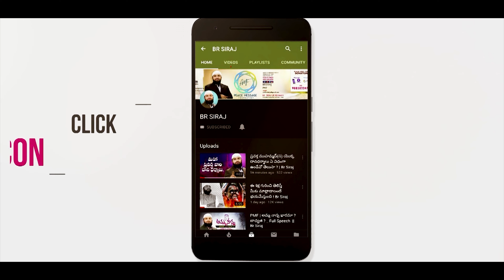గత ప్రవక్తలకు లేనటువంటివి ముహమ్మద్ (ﷺ) వారి 21 ప్రత్యేకతలు || Br Sira PMF